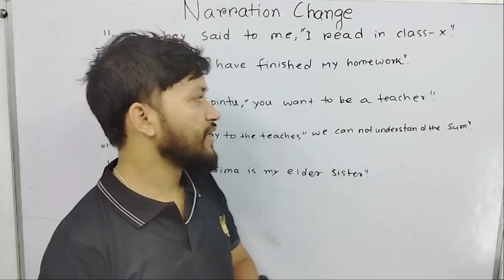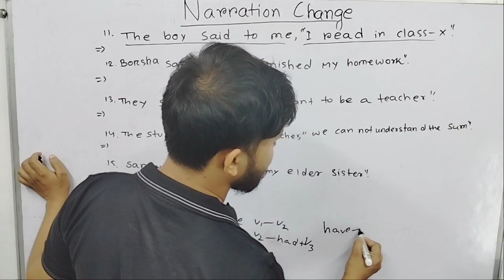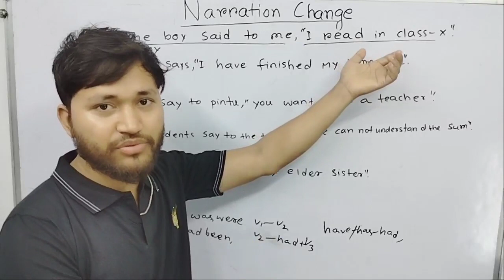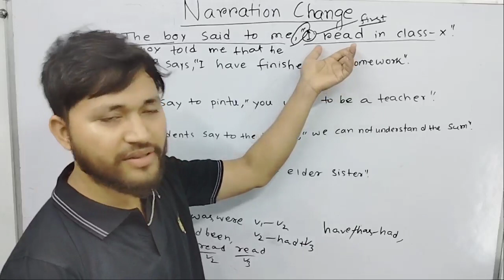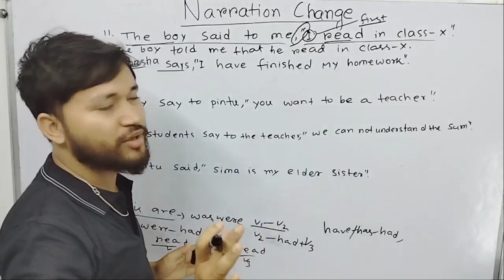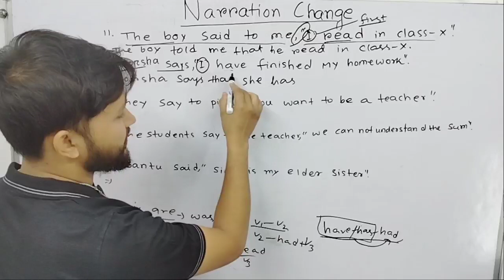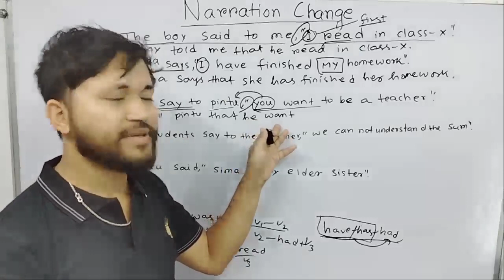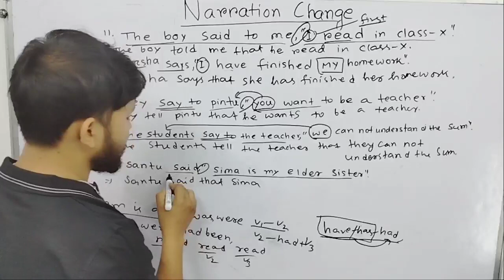Narration Change|| Narration practice set||Narration change in Bengali language||Rupankar part:-3